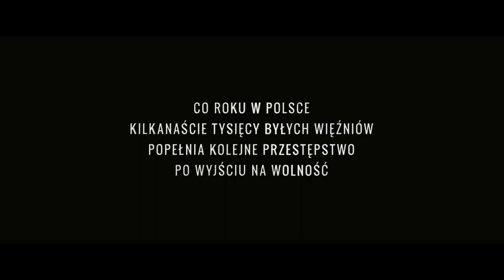KONWÓJ (2017) Cały Film Już na SHOWMAX